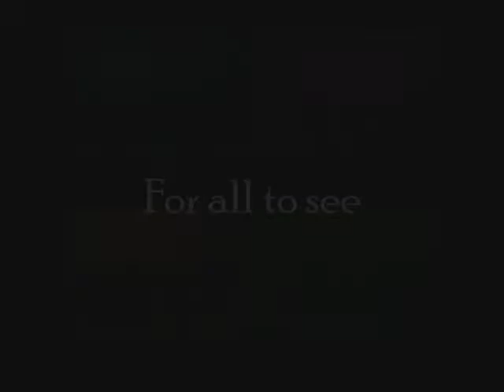The Hunger Games by Suzanne Collins book trailer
The Hunger Games by Suzanne Collins, book trailer created by Amanda C., Isaac W., and Kyrie O. for notrequiredreading.com